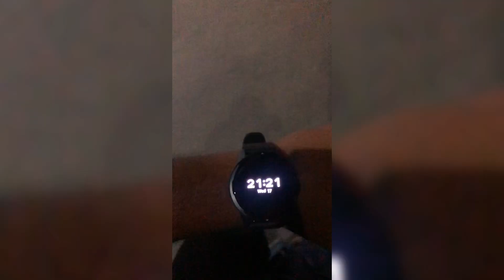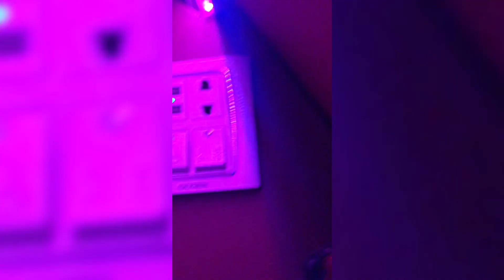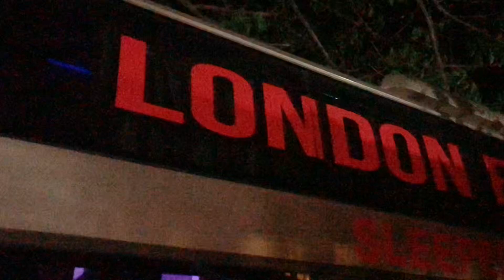Sylhet to Chittagong | Travel Vlog | By Bus | London Express Sleeper Coach | Journey with Joy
Here’s My 1st travel vlog and I’m a beginner now.
I hope everyone will enjoy this video and try to gather information from here. I tried my best to deliver a nice video and hoping to improve my video quality and everything. So everybody please pardon mistakes and enjoy this video.
I’ve shared my journey from Sylhet to Chittagong by London Express sleeper Coach.